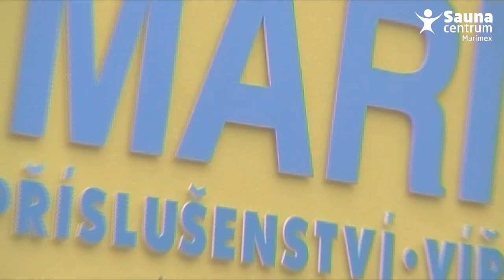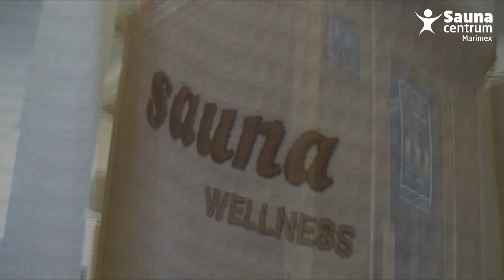Slavnostní otevření Saunacentra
Přijďte navštívit naší prodejnu, kde na ploše větší než 500 m2 můžete vidět a vyzkoušet až 30 modelů saun. Přesvědčíte se o kvalitě a blahodárných účincích saunování. Při této příležitosti byla naše prodejna kompletně přestavěna do podoby, která je naprosto unikátní. Žádnou jinou prodejnu v této podobě v ČR nenajdete.